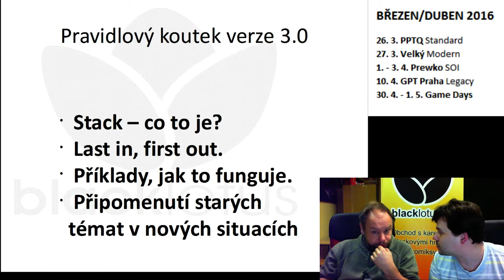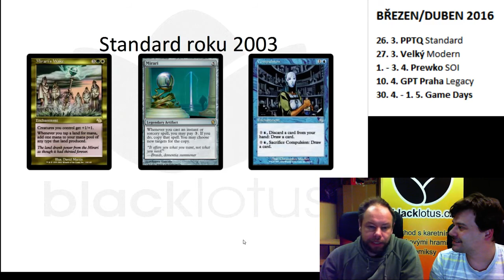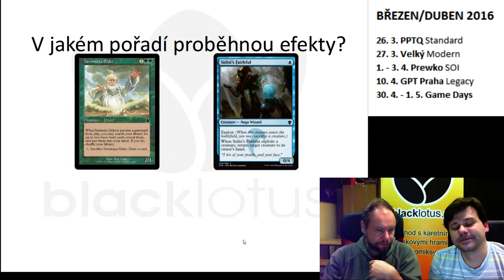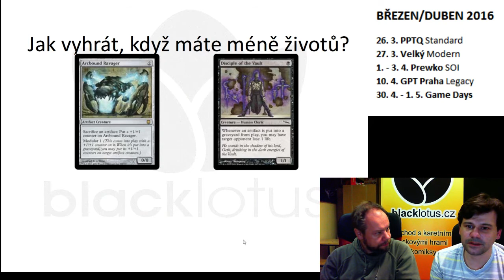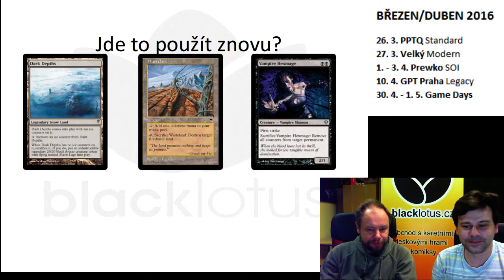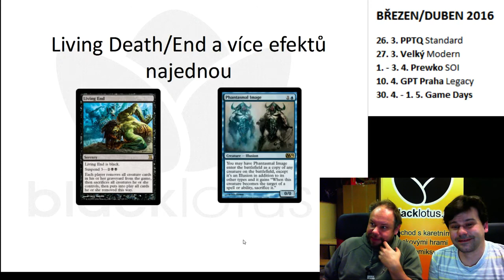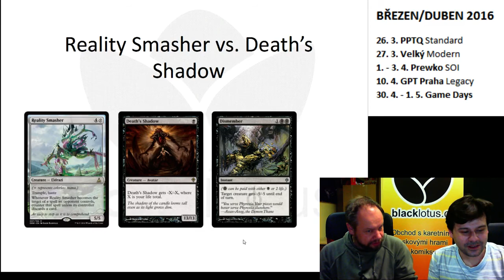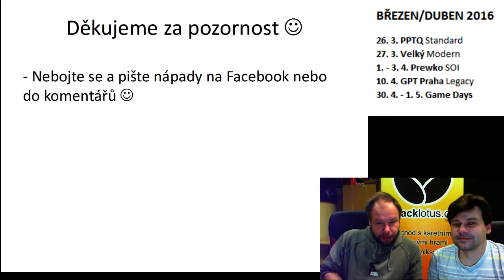RULEZ CORNER | 3. DÍL - STACK | /W RICHARD A ARNOŠT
Arnošt Žídek společně s Richardem Bednaříkem rozebírají především stack v karetní hře Magic: the Gathering. Arnoštek profesorsky, Richardek zmateně :-)